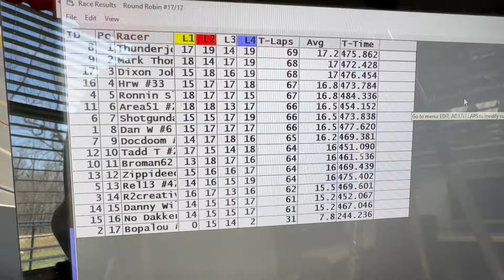MT Racing 2024 Winston Cup Proxy Action - Road Course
Some of the action from the race.